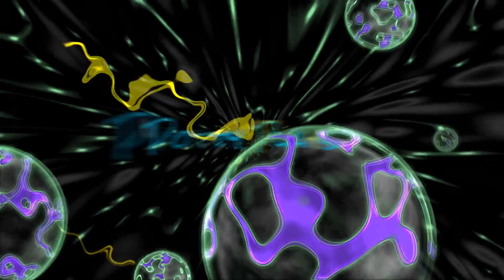✨ Crackdown co op ft NigNastyNitta in 2022 ✨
giving crackdown multiplayer a chance in 2022. i actually had a decent time. my girlfriend didnt seem very amused tho lol